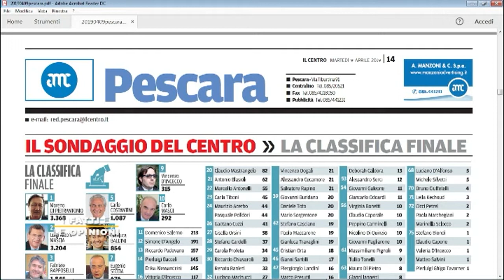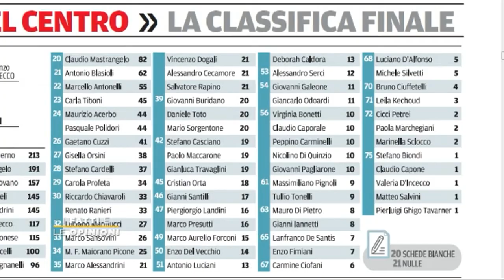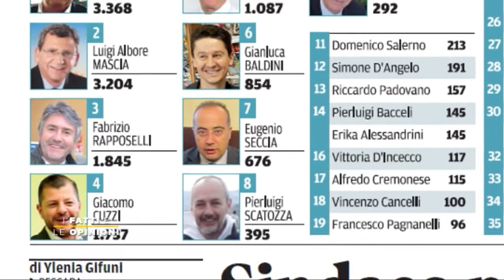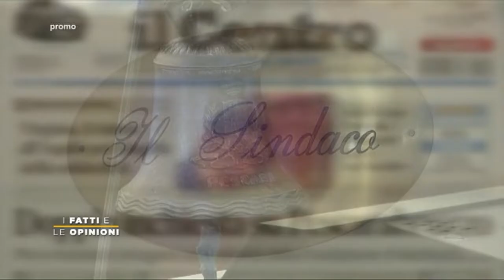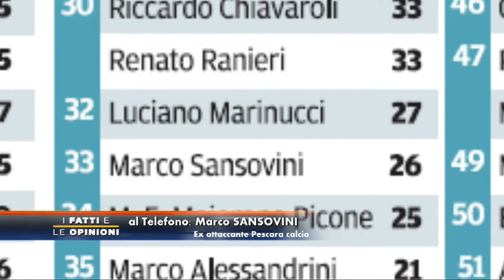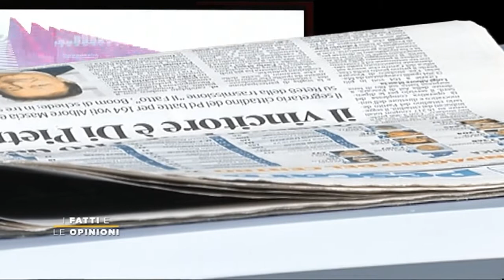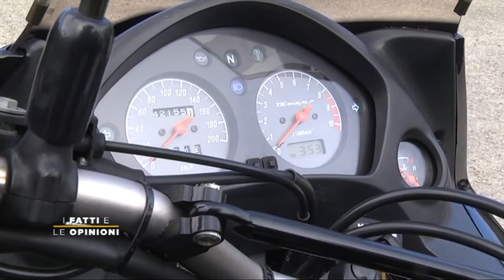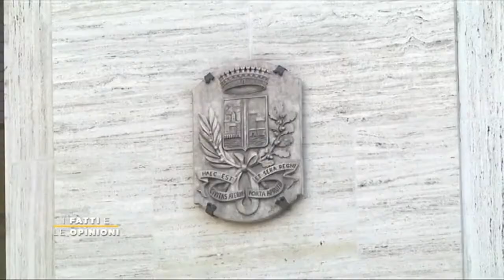I Fatti e Le Opinioni - “Scegli il tuo sindaco!”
Filippo Lucci – Presidente Corecom Abruzzo, Domenico Ranieri – “Il Centro”, Ylenia Gifuni – “Il Centro”, Nello Di Marcantonio – Agenzia Pomilio Blumm